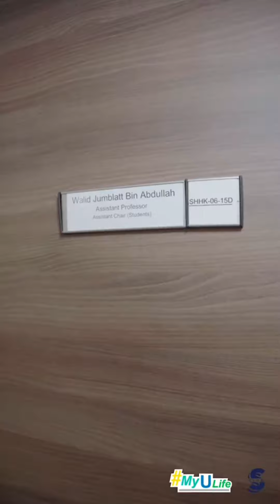Meet Your Professors - Asst Prof Walid Jumblatt Bin Abdullah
Meet our Assistant Chair (Students) at NTU School of Social Sciences, who teaches Public Policy and Global Affairs. His research focuses on state-Islam relations, political parties, and elections, with an emphasis on Singapore and Malaysia. He has published articles in internationally peer-reviewed journals such as Democratization, International Political Science Review, Government and Opposition, Australian Journal of International Affairs, Asian Survey, Small Wars & Insurgencies, and Journal of Church and State.